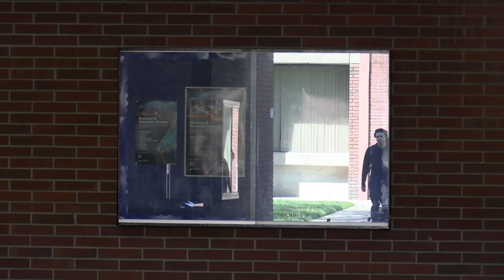How To Avoid Someone